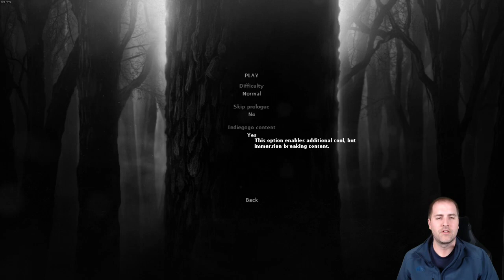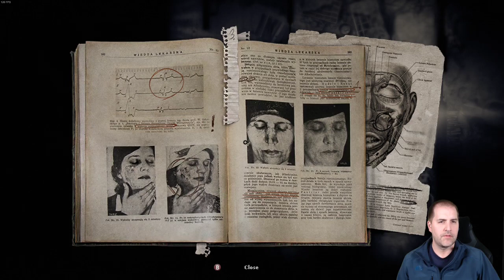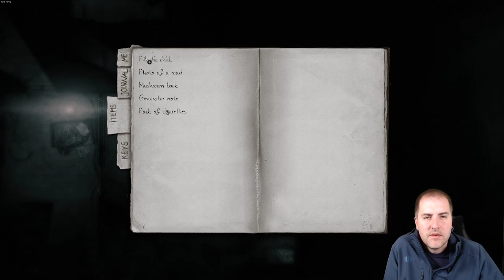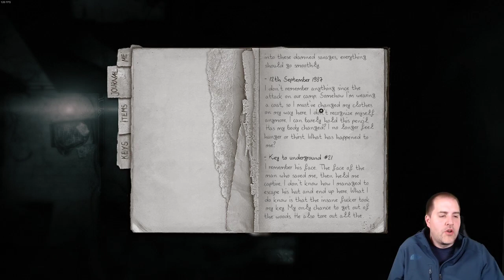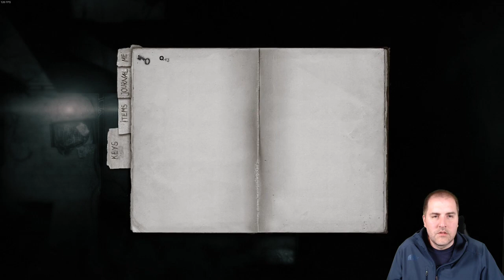DARKWOOD - Indie Game Fridays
This is a VOD from BanjoBonJovi's Twitch channel. Preserved FOREVER!!!